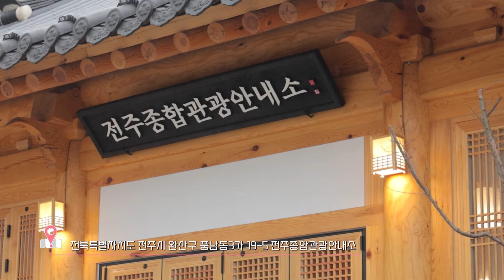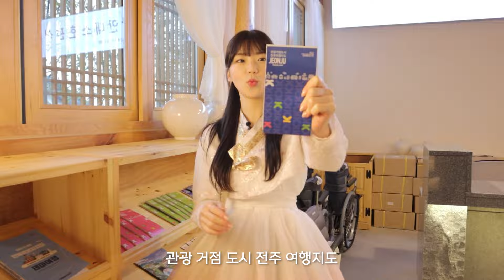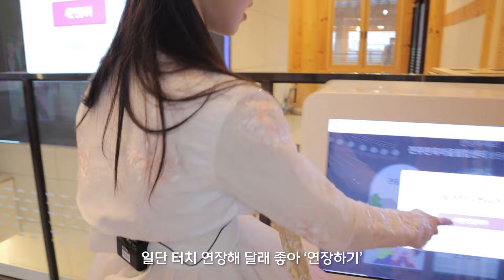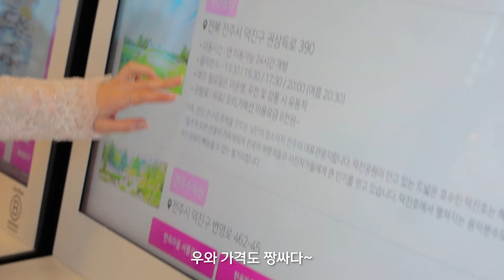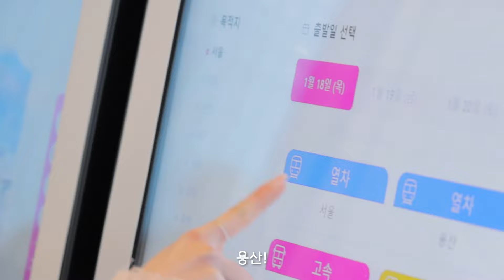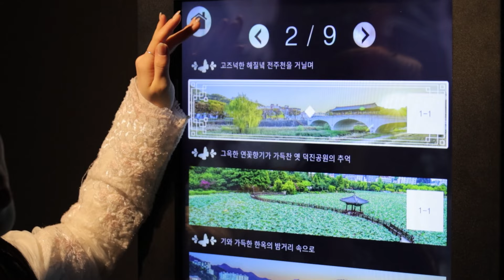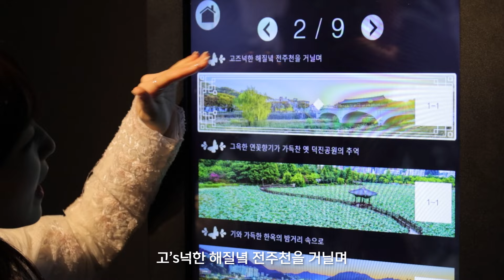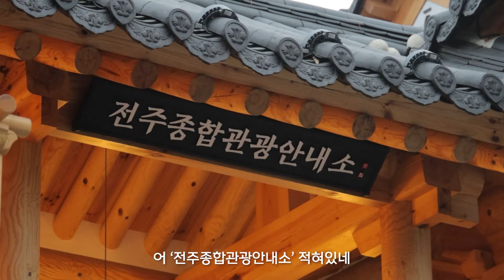전주 가요이?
여러분!! 유명 크리에이터 가요이 다들 아시죠?
가요이가 [당일취기]로 전주에 온지 한달만에 또 전주를 찾았다고 하는데요?
그 놀라운 이유! 영상으로 함께 만나보시죠!!